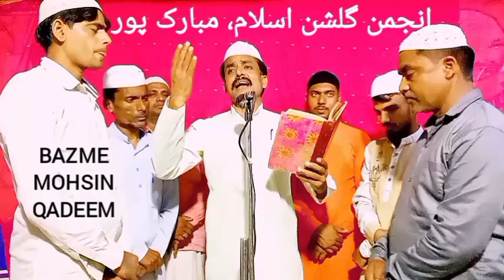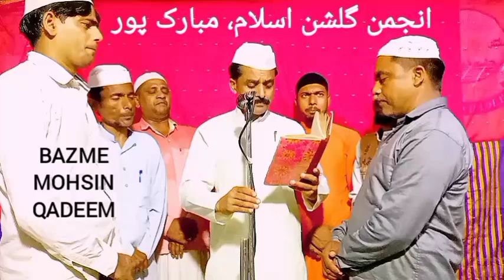Anjuman Gulshane Islam√ Shamsuddin Saqi Adibi√ Kitna Pyara Kamli Wale Ka | Natiya Program Mubarakpur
Kitna Pyara Kamli Wale Ka Darbar Lagela [Naat Sharif] Shamsuddin Saqi Adibi Anjuman Gulshane Islam

Naat Sharif
Hindi Naat Sharif
Bhojpuri Naat Sharif
naat
hindi naat
phojpuri naat
shamsuddin saqi adibi mubarakpuri ki naat
shamsuddin ki naat
saqi adibi mubarakpuri ki naat sharif
anjuman gulshane islam ki naat
saqi adibi ki naat sharif
saqi adibi mubarakpuri ki naat
anjuman gulshane islam ka naya natiya kalam
anjuman gulshane islam ki new naat

Awaz
& Party
Date 03/04/2022
By
Shamsuddin Network
Islampura Mubarakpur